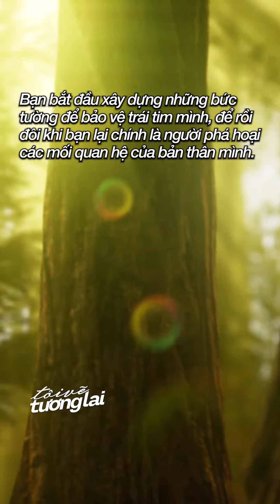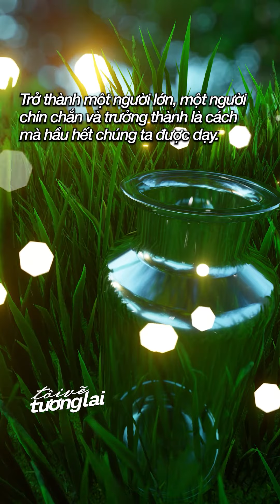Bỏ 5 suy nghĩ này nếu bạn muốn cuộc sống tốt đẹp hơn